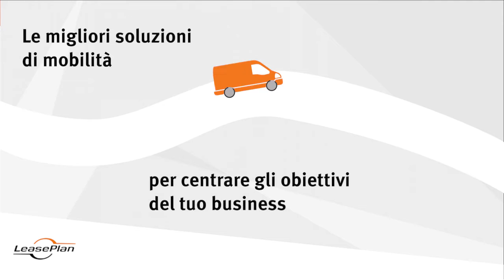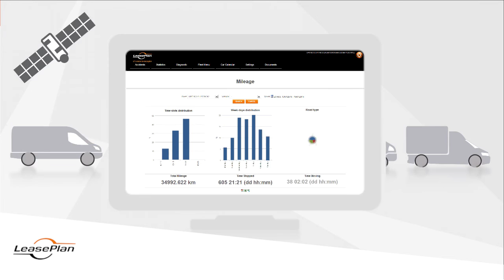Noleggio veicoli commerciali a lungo termine per te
"Scopri la migliore offerta di noleggio di veicoli commerciali sul mercato. Grazie all'offerta di LeasePlan puoi noleggiare i tuoi veicoli commerciali e cominciare subito a guidare, senza preoccupazioni o pensieri. Metti una marcia in più al tuo business e comincia da subito a centrare tutti gli obiettivi del tuo business. Il noleggio a lungo termine è il futuro delle aziende: non restare indietro.